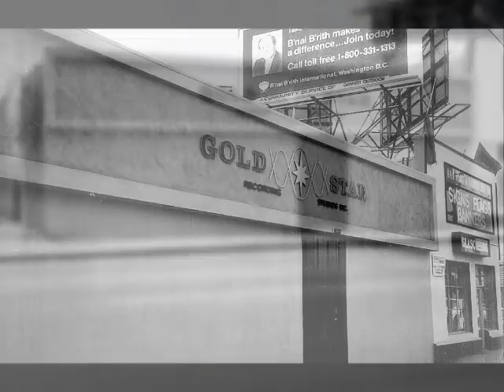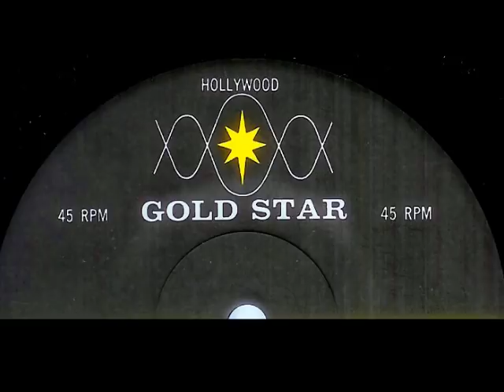Paris - SLEEPLESS NIGHTS (Gold Star Studios) (1964)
The company was owned by a dentist in Los Angeles with some of the funding for the operation more than likely provided by Helen R. Blumberg who ran her non-profit corporation out of the city of Rydal in the 'Keystone State'.  'Sleepless Nights' published through the Motown Record Corporations Jobete music, was produced through the company's west coast operation.  An excellent slice of quality L.A. Soul, the session was held at Hollywood's Gold Star Studio on December 2, 1964 and now over fifty years later, this painfully rare disc has gone on to be a much sought after artifact among collectors of American Soul records.  Lead vocals were brilliantly delivered by Ekundayo Paris who had much greater success afterward as a composer for the likes of Barry White, Grass Roots, Jackson 5, Incredibles, Bobby Vinton, O.C. Smith, Mary J. Blige, Neil Diamond, Turtles, Vogues, Robbie Williams and Percy Faith.